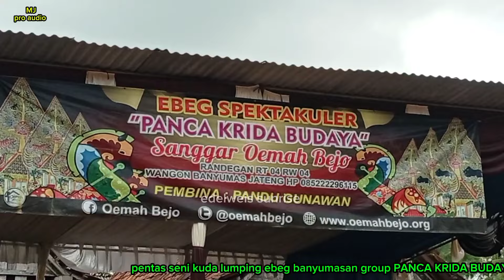PEPELING GENDING BANYUMASAN//EBEG PANCA KRIDA BUDAYA SANGGAR OEMAH BEJO live desa BESUKI, LUMBIR 🇮🇩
group PANCA KRIDA BUDAYA (SANGGAR OEMAH BEJO) pimpinan mas pandu gunawan. desa randegan, kecamatan Wangon kab. Banyumas, prop. Jawa tengah, INDONESIA

sound by MJ pro audio

Gending banyumasan
lagu ebeg